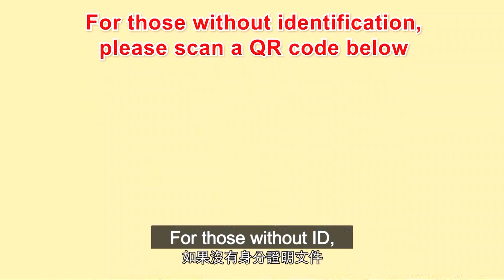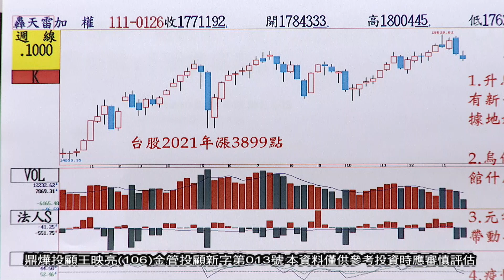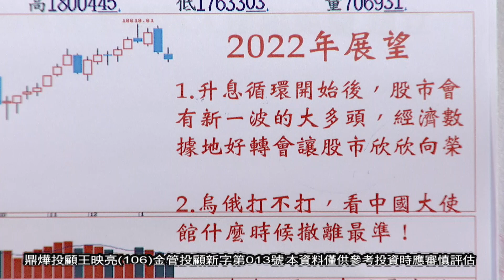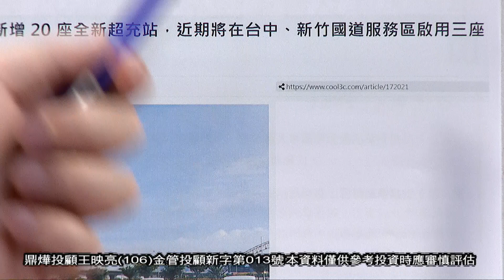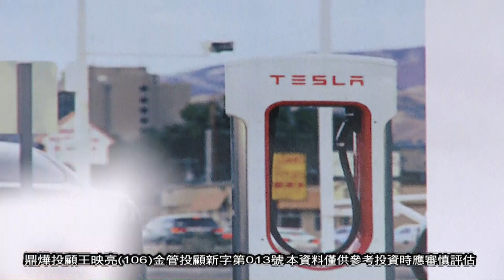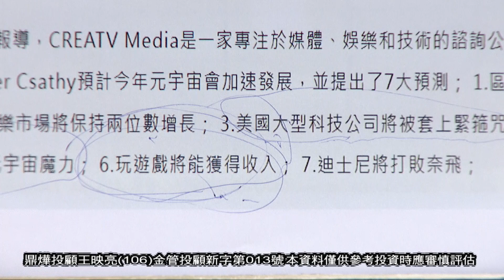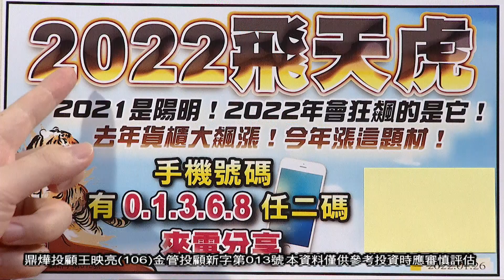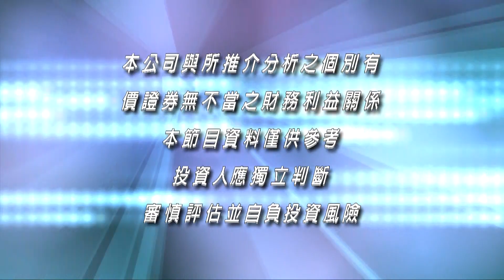20220126映亮華爾街